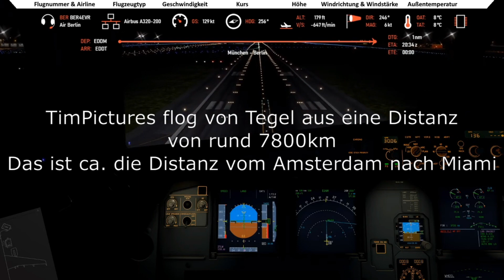TimPictures und der Flughafen Tegel | best of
Wenn ihr Verbesserungsvorschläge habt, schreibt diese in die Kommentare.